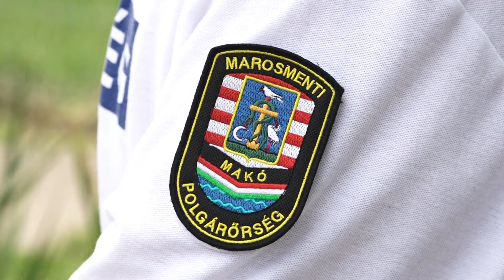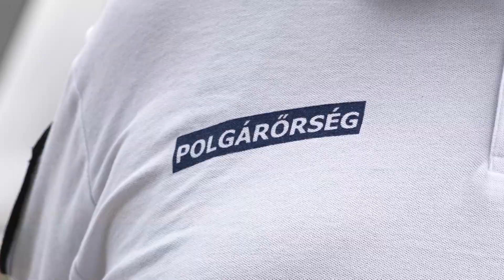Új polgárőr egyesület alakult a térségben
Június elején megkapta bejegyző végzését a Csanádalberti Polgárőr Egyesület, amelynek létrejöttéhez a makói szervezet is segítséget nyújtott. Az alapítás elsődleges célja az itt élők biztonságérzetének növelése volt.